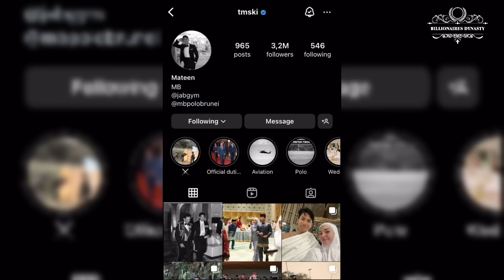Royal Love Story: Inside Brunei’s Grandest Festivals with Prince Mateen and Anisha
Royal Love Story: Inside Brunei’s Grandest Festivals with Prince Mateen and Anisha | Billionaire Dynasty

Ladies and gentlemen, today we'll come to a vivid tapestry of tradition, unity, and joy that defines one of the most cherished celebrations in Brunaiw—Hari Raya Aidilfitri. This festival marks not just the culmination of Ramadan, the holy month of fasting and reflection, but also embodies the spirit of communal harmony and shared happiness.

Among the illustrious participants in these festivities are none other than Prince Matin and his wife Anisha, whose actions and engagements during this period exemplify the true essence of this celebration. From their heartfelt charity work to their public appearances, their involvement highlights the unique blend of royal tradition and modern influence.